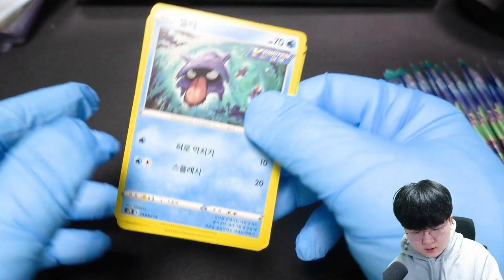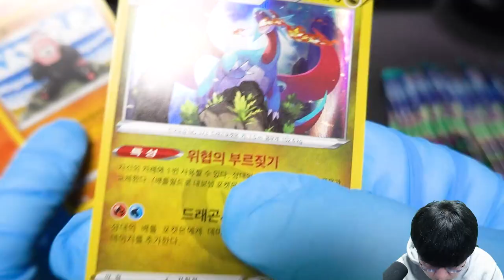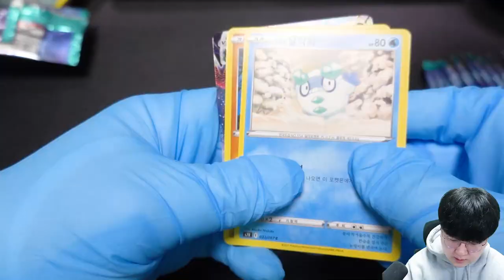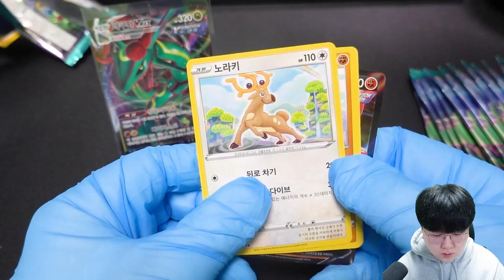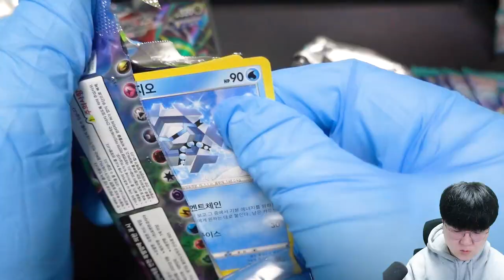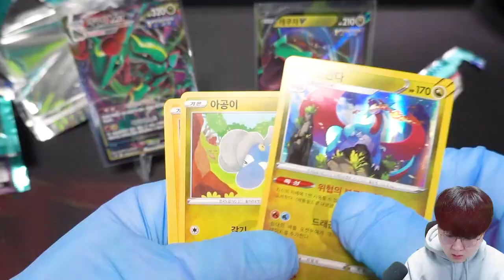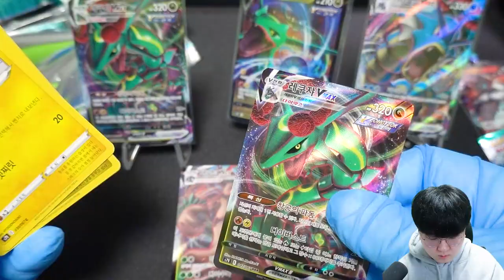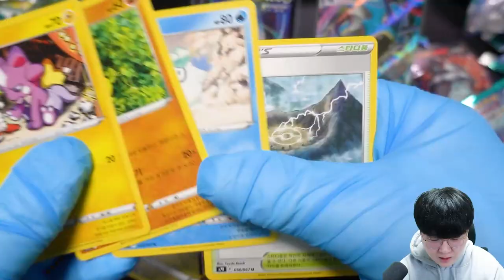이 카드 절대 까지마세요... 너무나 충격적이고 참담한 심정입니다...[ 포켓몬카드 ] l 휴지(HueZ)